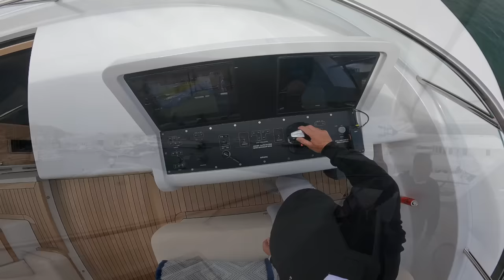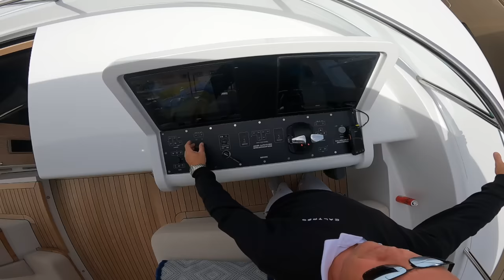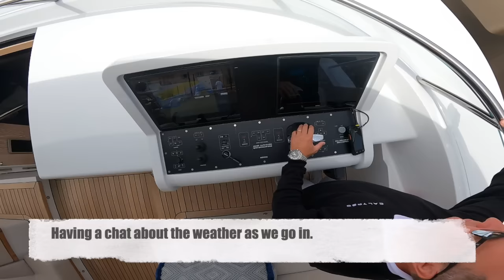Dramatic docking of €23,000,000 superyacht in Saint Tropez. Sqeezing in! Watch to the end!!!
Dramatic docking of €23,000,000 superyacht in Saint Tropez. Sqeezing in to very tight dock. Watch to the end!!!
Yacht docking technique demonstrated by Super Yacht Captain Ian Jinks, and the crew of Calypso 1.
Not a boat fail, but had to squeeze the yacht into the space in Saint Tropez,

00:00 Entering Saint Tropez
03:34 Preparing to reverse yacht into berth
09:42 Squeezing into the berth and securing.